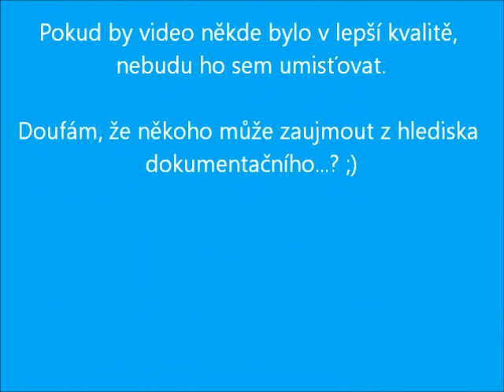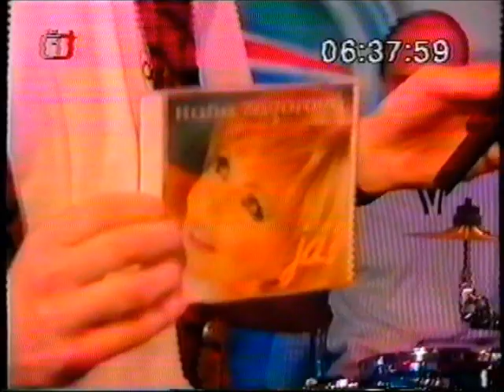Hana Zagorová v ranním vysílání ČT dne 17. 12. 1998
Velmi špatná kvalita videa z VHS, jen pro znalce, kteří ocení video z hlediska dokumentačního...

Zazněly písně:
Nešlap, nelámej (akusticky)
Maluj zase obrázky (akusticky)
Na co já tě mám (z CD)
Studánko stříbrná (akusticky)